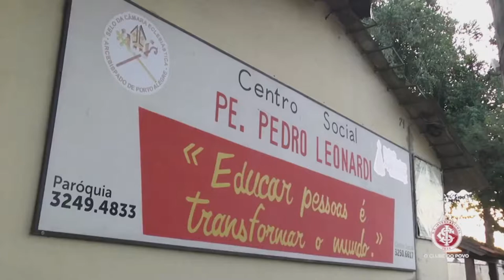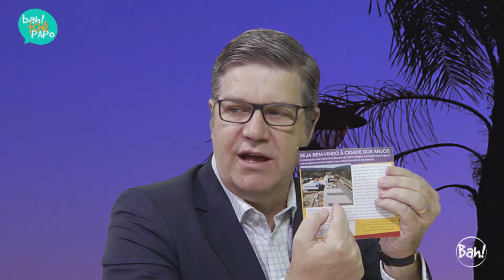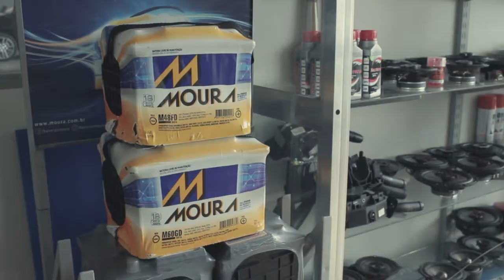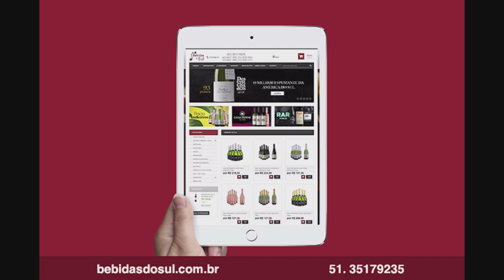Obras sociais - o padre Claudionir Ceron no Programa BahTchêPapo com Felipe Vieira- 18.08.2019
No programa de hoje, o jornalista Felipe Vieira conversa com o Padre Claudionir Ceron, pároco da Paróquia Nossa Senhora Aparecida da Restinga. Vida de padre, Esporte Clube Internacional e obras sociais.